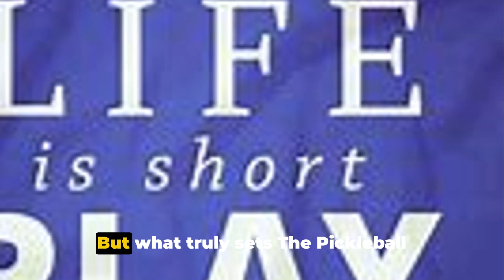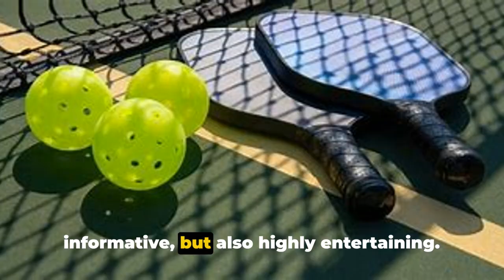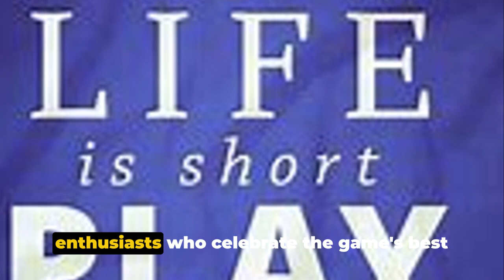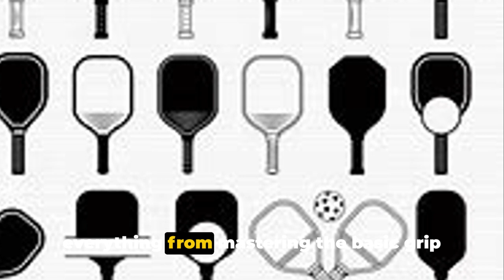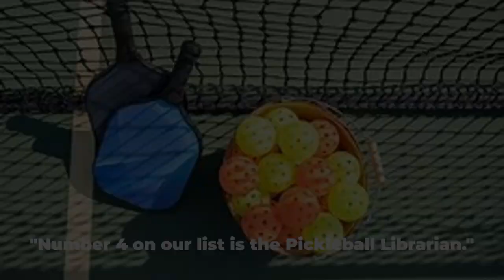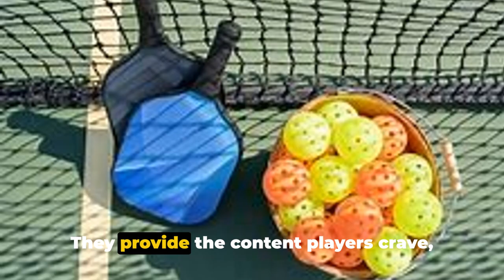Dominate 2024: Top 10 Pickleball Channels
Discover the top 10 pickleball YouTube channels that are serving up all the action, tips, and strategies you need to dominate the court in 2024! 🏓 Whether you're a beginner looking to master the basics or a seasoned player seeking advanced techniques, these channels have got you covered. From thrilling match highlights to in-depth tutorials, there's something for every pickleball enthusiast. Get ready to smash your way to success with these must-follow channels!

Everything You Need in PICKLEBALL